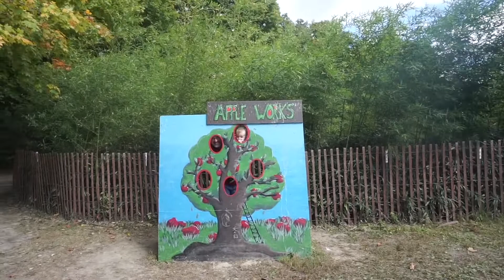FALL FAMILY FUN 2020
Hey guys!! Today's video is some fall family fun for you all and our last video while we were home in Indiana! So you guys know what that means...after this it is time for the moving videos! I hope you guys enjoy today's video coming to the apple orchard and pumpkin patch with us and doing all the fun fall family activities🍂 If you liked this video please give it a thumbs up, don't forget to turn that notification bell on, AND don't forget to SUBSCRIBE to stick around with our family, come along with us on our new move to California, AND for a big surprise next Sunday you will not want to miss!

I am so thankful for each and every one of my subscribers! Thank you guys so much for your endless support! It means more to me than you could ever know!🧡 -xoxo Macayla

✨Use this code for $10 OFF your next WALMART PICKUP-